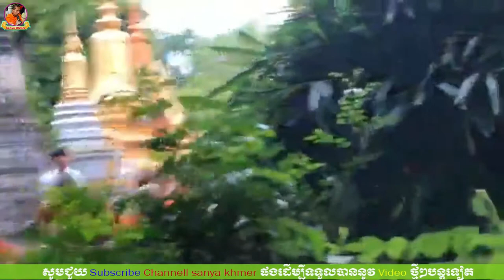ពិធីបង្សុកូល || Birth Ceremony || SANYA KHMER